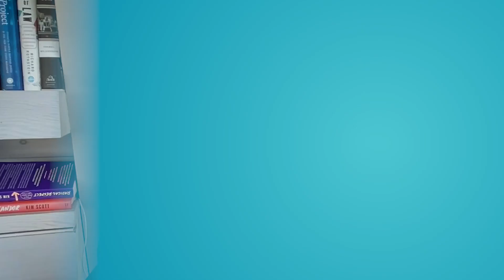How to Achieve Radical Respect in the Workplace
Radical respect is about fostering an environment of unconditional regard for each other's emotions and shared humanity. Kim Scott, renowned author and speaker, explores this transformative concept and its potential for revolutionizing team dynamics and organizational culture.

This video is essential for HR leaders, managers, and practitioners aiming to foster a culture of collaboration and individuality. Kim discusses the critical role of HR in designing fair management systems, combating bias, and equipping leaders with the tools to address prejudice and bullying effectively.

Watch now to learn how to implement these strategies and transform your organization's culture!

👉 Keep reading: Kim Scott: ‘We All Want Radical Respect. We Want to Be … Our Fullest Selves.’

00:00 Why Do We Call It Radical Respect?
00:48 The Conditions For Achieving Radical Respect
01:46 Using Radical Respect to Avoid Bias
02:10 HR's Role In Disrupting Bias and Prejudice
04:39 How to Candidly and Empathetically Offer Feedback

🚀 Performance enablement: Harness the power of continuous conversations, feedback, coaching, and development — and master the art of strategic alignment with goal setting.

⭐️ HR transformation: Dive deep into our success stories and case studies and learn from the trailblazing leaders creating performance enablement best practices every day.

🔓 HR innovation & tech: Explore the latest trends in HR tech and get inspired to redefine what's possible for your organization. See the latest tools and technologies, like integrated people analytics and AI, in practice.

🌐 The future of work: Our community includes some of the world’s preeminent scholars, thinkers, and practitioners shaping not only the HR industry but also the world of work. Learn from them here, and get SHRM and HRCI credit for select videos.